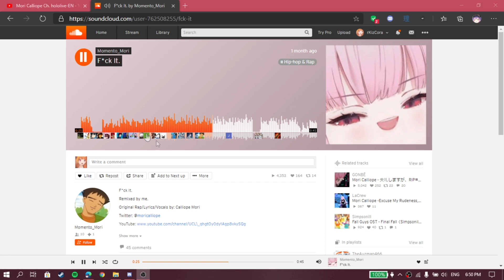Mori Calliope in a Ghost Rider's Car | WMMT x VTuber [#05]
Ghost Rider also has a car! Can you believe it!?
Mori Calliope finally has the chance to ride with her arch nemesis, but what she didn't know is that the Ghost Rider can deliver tofu...

...in a Corvette???

Timestamps:
0:00 Intro
0:47 Race 1 - ft. Keegz
1:37 Race 2 - ft. Keegz, BRIAN
1:55 Race 3 - ft.  Keegz, DUCKY
3:01 Outro

Momento_Mori - F*ck It.
Calliope Mori - Excuse My Rudeness, But Could You Please RIP? - Instrumental
~ Instrumental by kokorobeats | K's/Coro

Calliope Mori - Excuse My Rudeness, But Could You Please RIP? (Oddysey's EuroRave Remix)

- Race 3 -
Hacking To The Gate [from Steins;Gate] (Turbo's Eurobeat Remix)

Contributors:
- Keegz -

- BRIAN -

- DUCKY -

Car Choice: Ionracha

Patrons:

(oh yeah, THERE IS NONE)

Dedicated Fan Servers:
- Mori's Realm [Fan Server] -

imagine a steins;gate reference in a not dedicated to kiara video... cringe